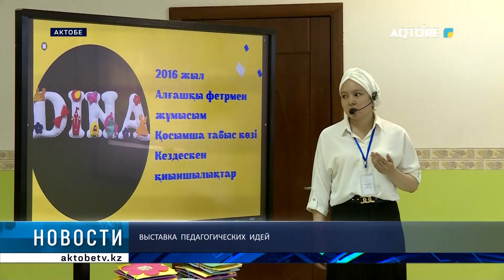Выставка педагогических идей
Выставка педагогических идей. В образовательном центре "Акбобек" организовали смотр самых эксклюзивных проектов в дошкольном образовании.

Воспитатели поделились своим опытом и уникальными методиками преподавания для развития маленьких актюбинцев.

Инкара Карашаева продолжит тему